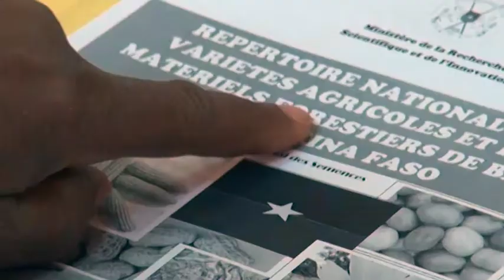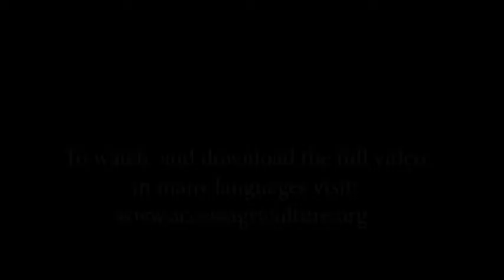Selecting new rice varieties (Summary)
Participatory varietal selection or PVS is a method that allows different stakeholders to get involved in identifying constraints and selecting new varieties out of the hundreds developed by rice breeders. During three years multiple stakeholders are involved in mother trials, baby trials and tasting tests.